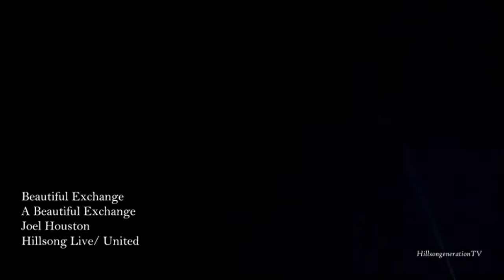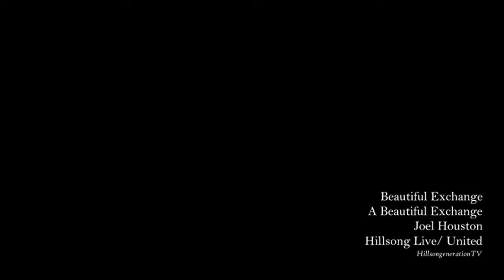Hillsong A Beautiful Exchange With Subtitles Lyrics HD Version0 MP4 Output 2